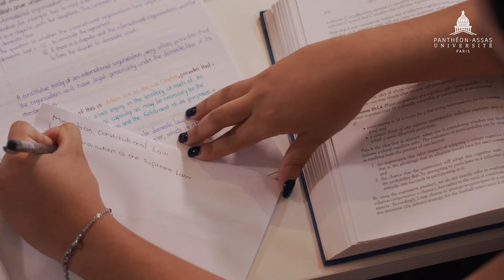AssasInternationalMauritius : Discover our Bachelor of Laws, LL.B. (Hons) programme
This Bachelor of Laws, LL.B. (Hons) programme is offered in Mauritius on the Uniciti Education Hub by Paris-Panthéon-Assas University, often referred to as France’s number one law school. The Paris-Panthéon-Assas University is hosted by Uniciti Education Hub, on its Pierrefonds Campus.

This 3-year programme offers a unique blend of Common Law, Civil Law, Mauritian Law and International Law. With a focus on core business, international legal issues, it will provide you with an in-depth view of key legal subjects and is undoubtedly a strong basis for any legal career. About 75% of the professors come from the University Paris-Panthéon-Assas campus in Paris, and 25% are Mauritian law practitioners.